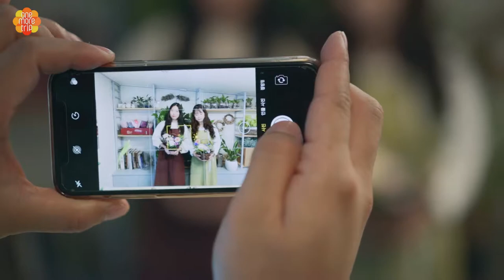Flower class with a cup of coffee.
Make a special Korean-style flower bouquet with a cup of tea at the flower café.

Consider colors, scents, and flower language you like and choose the preferred flowers.

Learn Korean style bouquet design from florists with 20 years of experience.

 Enjoy your savory coffee while taking the flower class.